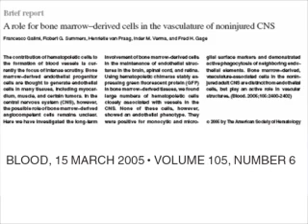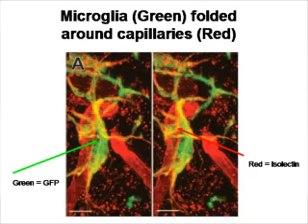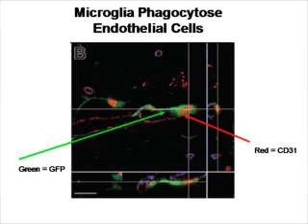Stem Cells Crossing Blood Brain Barrier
this is a description of the paper Galimi et al. Blood 205:2400 showing stem cells entering CNS in absence of injury